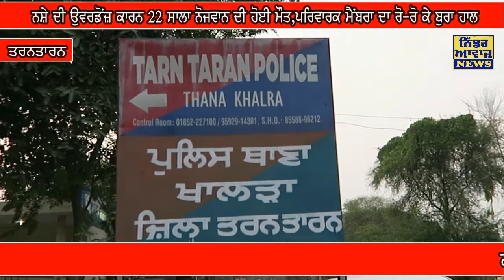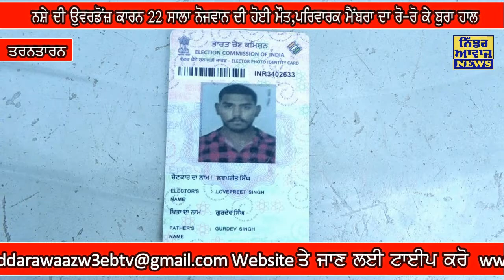ਨਸ਼ੇ ਦੇ ਦੈਂਤ ਨੇ 1 ਹੋਰ ਘਰ ਦਾ ਚਿਰਾਗ ਬੁਝਾਇਆ। Niddar Awaaz News